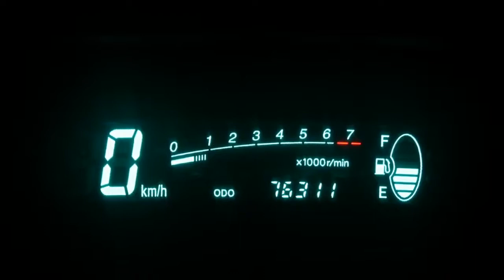Toyota Yaris 1.0-16V VVT-i Terra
40-DT-NS 76.311 km
  Prijs:     € 3.950
  Merk:     Toyota
  Model:     Yaris
  Type:     1.0-16V VVT-i Terra
  Carrosserievorm:     Hatchback (2 drs)
  Bouwjaar:     2000
  Transmissie:     handgeschakeld
  Kleur:     Licht Zilver M metallic
  BTW/Marge:     marge
  Brandstof:     benzine
* Achterbank verstelbaar
* Achterruitwisser(s) met sproeier
* Airbag
* Boordcomputer
* Glas getint
* Gordelspanners
* Hoofdsteunen
* Koplampen in hoogte verstelbaar
* Radio met cassette-speler
* Startonderbreker
* Stuurbekrachtiging

Deze auto bieden wij u aan zonder garantie, wel een nieuwe APK bij aflevering.

Aanbieder
Van Dorst Breda B.V.
Crogtdijk 54
4825BA BREDA